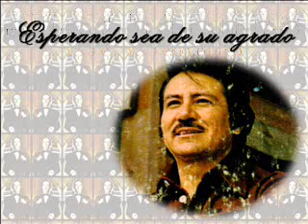ÓRGANO MELÓDICO DE JUAN TORRES - INTERPRETA ÉXITOS DE AGUSTÍN LARA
ES GRANDE EL REPERTORIO QUE JUAN TORRES LOGRÓ INTERPRETAR EN VIDA Y PARA PRUEBA ESTE MOSAICO MUSICAL CON MELODIAS DEL INOLVIDABLE "FLACO DE ORO" AGUSTIN LARA QUE ESTA FORMADO POR:

1.- "MARIA BONITA" DEL VOLUMEN 10
2.- "AQUEL AMOR" DEL VOLUMEN 18
3.- "GRANADA" DEL VOLUMEN 12

QUE SON MELODIAS INOLVIDABLES Y REALMENTE EXCELENTES QUE ESPERO DISFRUTEN TANTO COMO YO.